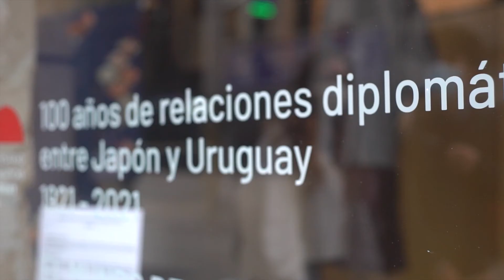El mundo del kimono, arte y tradición del Japón. Exhibicón en el MAPI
En el marco de las celebraciones por el centésimo aniversario del establecimiento de relaciones diplomáticas entre Japón y Uruguay, la Embajada del Japón en Uruguay expone 7 auténticos kimonos japoneses en el MAPI.

El particular espacio «El Mapi da a la calle» que el Museo de Arte Precolombino e Indígena viene llevando adelante desde el comienzo de la pandemia, brinda la posibilidad de visitar la exposición las 24h, los 7 días de la semana.

La inauguración de la muestra contó con la presencia de la Consejera de la Embajada del Japón Sra. Tomoko Kubota; la Agregada Cultural de la Embajada del Japón Sra. Nagisa Takahashi; el Director del MAPI, Mag. Facundo de Almeida; el Director de Arte y Ciencias de la Intendencia de Montevideo, Arq. Baltasar Brum; la curadora de la exposición, Sonia Fontans; el vocal de la Fundación MAPI, Bruno Podestá;  Sras. Akemi Ikeda, Akemi Ito, Valentina Gaggeroy el Sr. Juan Laborda representantes de la Embajada del Japón en Uruguay.

Conocé más sobre el arte del kimono y la ceremonia del té ofrecida por la Consejera Kubota en nuestra nota web

Video por Celeste Carnevale